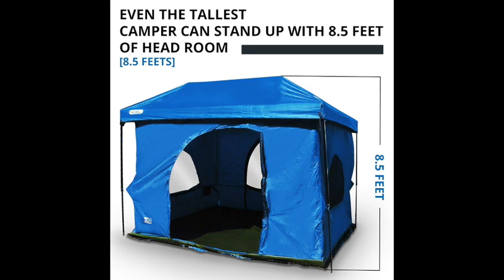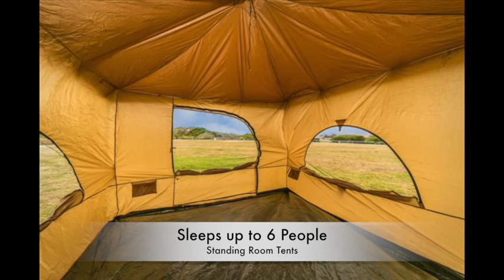Standing Room Tents